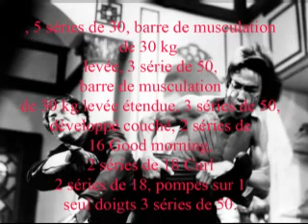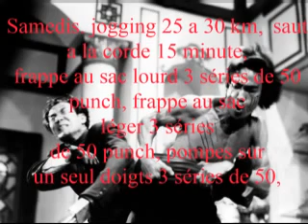secret entrainement bruce lee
tactique utilisé par bruce lee pour etre le meilleur spotif de tous les temps.
Bruce avait une préparation physique énorme
du jamis vu 30 km de jogging par jour de lundi à samedi
Jogging 25 a 30 km, Abdo dragon flag et souplesse Air punching 3 séries de 50, sac de frappe lourd, 3 séries de 50 punch, barre de musculation de 30 kg avec twist 3 séries de 30, traction 3 séries de 50